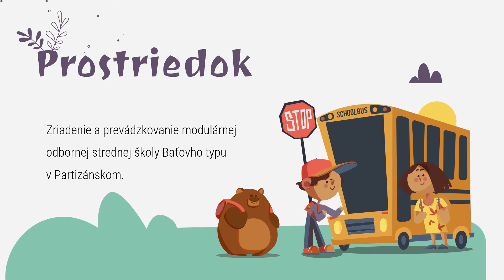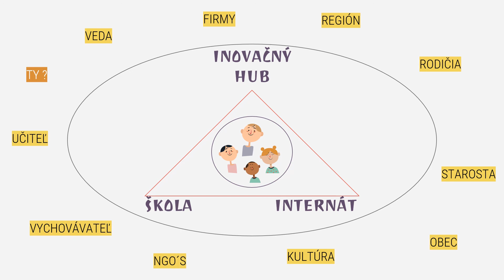Stredná škola 22. storočia - vízia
Vízia projektu Stredná škola 22. storočia, ktorá bola prezentovaná v októbri 2019 na CZŠ Jána Krstiteľa v Partizánskom.